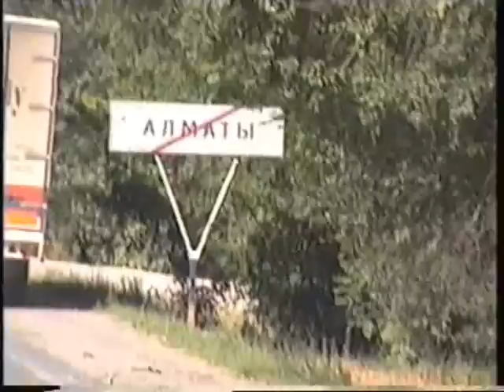Convoy to kazachstan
trucking from geldermalsen (netherlands) to AlmaAta (kazachstan) and back. A 13906km trip.